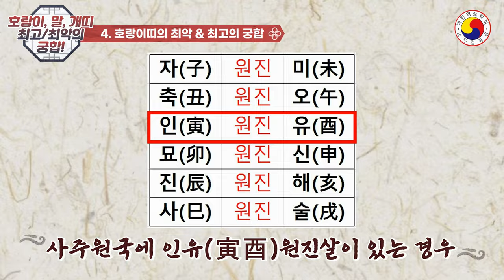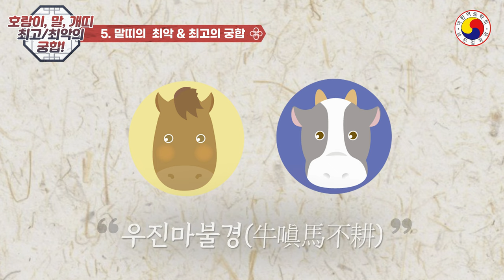어쩐지 너랑은 못 살겠더라! 60초만에 초간단 띠궁합(범, 말, 개띠 최고궁합vs최악궁합)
◎호랑이, 말, 개띠의 최고/최악의 궁합!아침 드라마 급 삼각관계!
◎ 자세한 것은 개개인의 사주를 통해 팔자 궁합을 풀어 봐야 정확합니다,youtube 특성 상  일부  예외가 있고,궁합이 안 맞아도 노력과 개운을 통해 얼마든지 좋은 궁합으로 바꿀 수 있습니다.참고 삼아서 보시고 예의와 센스 있는 댓글도 함께 남겨주세요^^